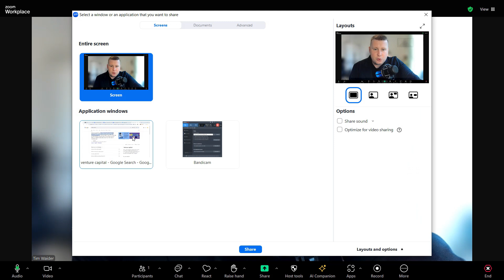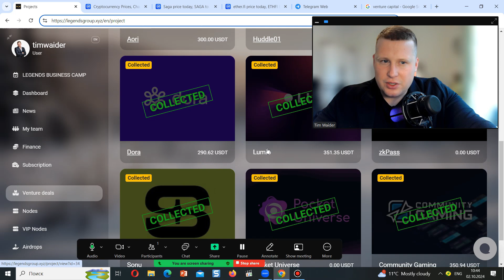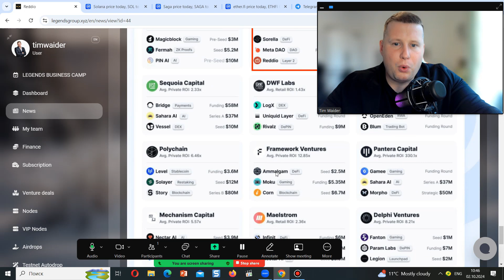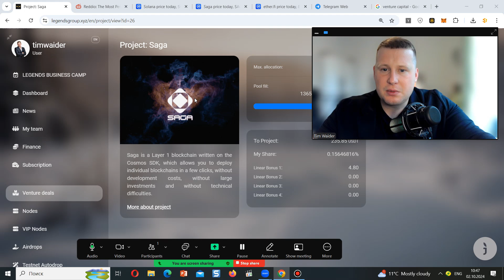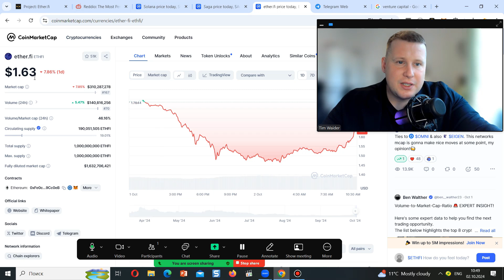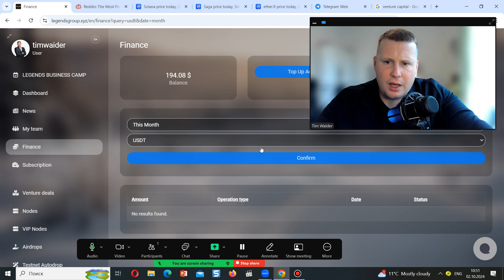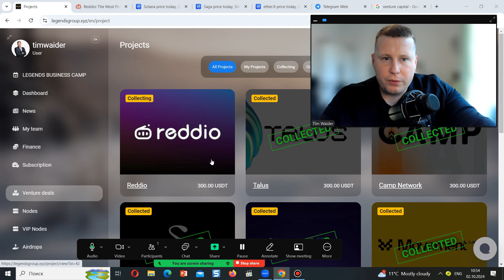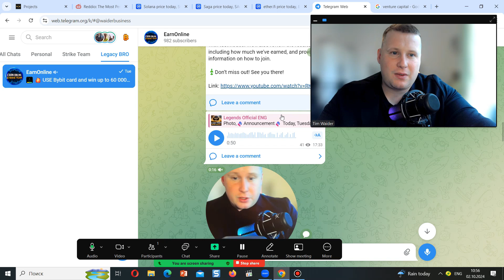Make REAL Money with Venture Capital in 2024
Join Legends Group TODAY

Explore the world of Venture Capital in Crypto with Legends Group, an exclusive club that connects investors with the best early-stage startups. Gain early access to innovative projects, learn from experts, and be part of the next big thing in the blockchain space. Join Legends Group today and secure your spot in the future of crypto investments!

my telegram with step by step instructions

with Regards
Tim Waider